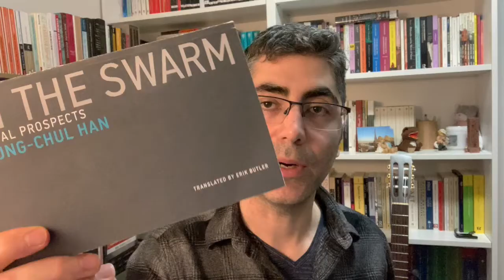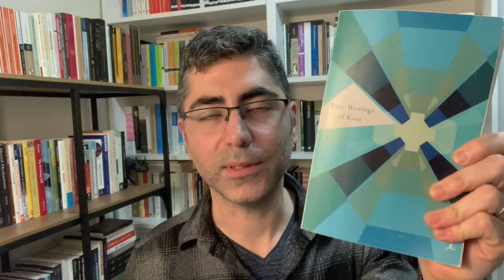'The Summing Up' by W. Somerset Maugham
Brief discussion of William Somerset Maugham's book, The Summing Up, originally published in 1938. The book is a collection of essays, including reflections on writing, the arts, psychology, and culture, centered around Maugham's own life. He claims, at the start, that the book isn't an autobiography, but there are certainly autobiographical components in the book.